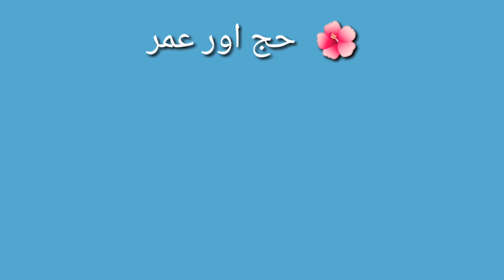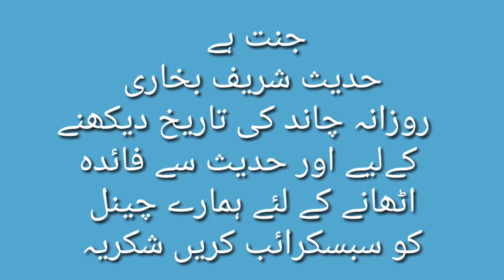Ek Umrah Doosre Umra Tak Ke Gunahon Ka Kuffara Hai, Moon Date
Assalamualaikum Every one ☺️

kis Kis Ne Umrah Karliya Comment Mein Zaroor Likhna